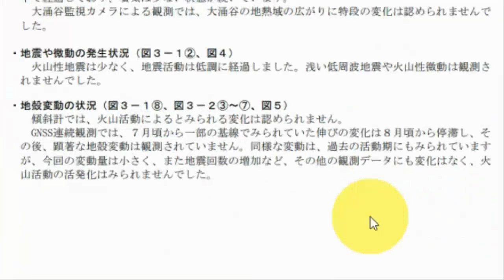【속보입니다!일본 또 강진발생 구마모토 아소산 연속강진발생 아소산 화산분화조짐 고온의 지하수 저주파 지진 산체팽창】12월10일부터 11일까지 연속 3번 구마모토 아소산근처 강진발생